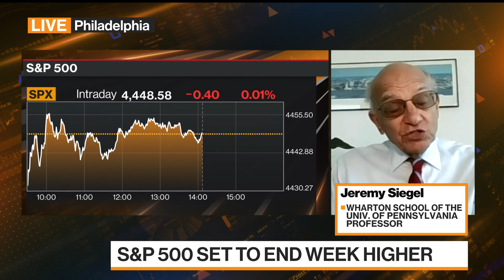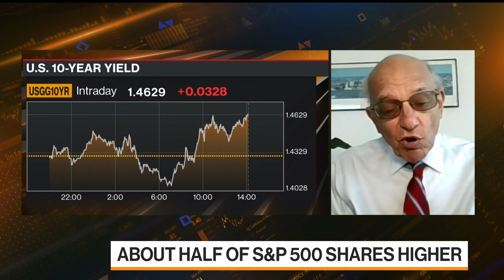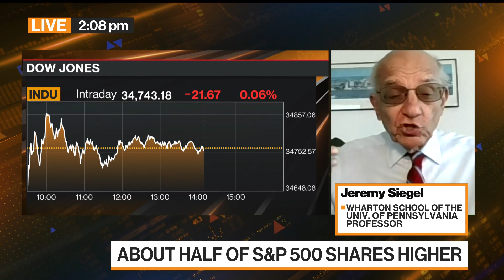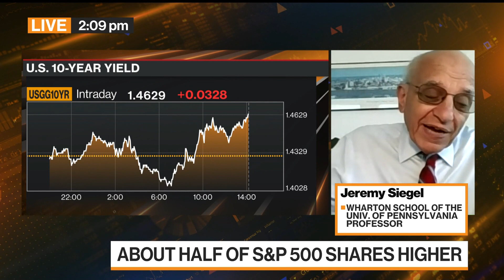Siegel Sees Clear Sailing for Markets, But Trouble Down the Road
Sep.24 -- Jeremy Siegel, finance professor at the Wharton School of the University of Pennsylvania, says high inflation numbers could stop a market rally. He's on "Bloomberg Markets."